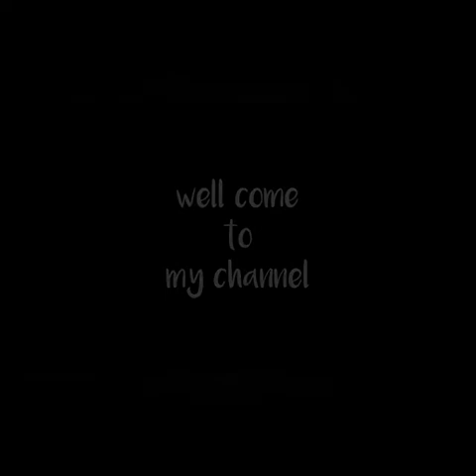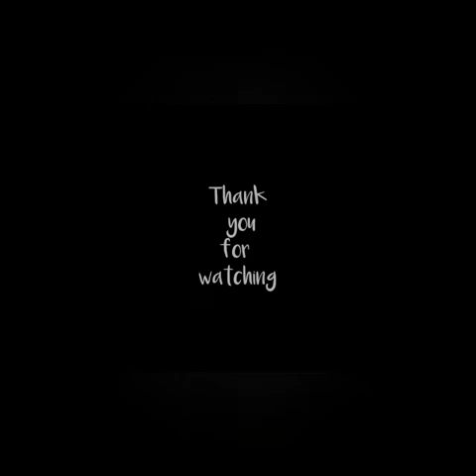Katilana teri AAnkhe || love goal tiktok video || viral Tiktok video 2020.